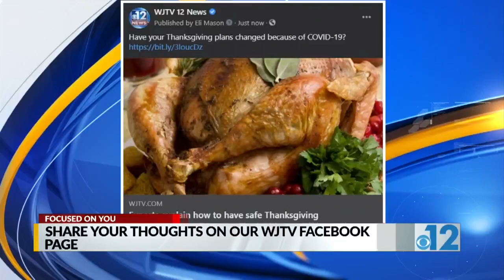Man arrested for armed carjacking in Jackson